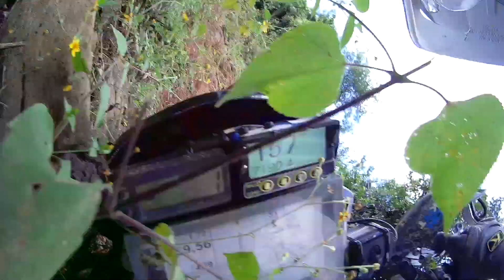Adventure Motorcycling Documentary Races To Places SE9 EP3 Ft Lyndon Poskitt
Lukas M is back and with him one of the sketchiest river crossings on Races to Places!! El Salvador and Honduras were probably some of the most unstable countries I have passed through but we still experienced great people and lovely home stays.
More border shenanigans, tyre issues and bike maintenance in this episode and how we didn't lose a bike in that river I have no idea!  All part of the adventure as the R2P team becomes 3 for the ride through Nicaragua, Costa Rica and Panama.  Cheers, Lyndon